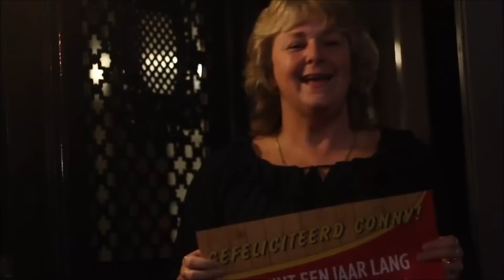De nieuwe slogan van de bezorgbeer. Winnares Conny.